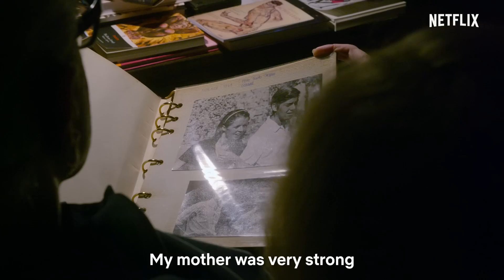Stories Of A Generation | Official Teaser | Netflix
Stories Of A Generation narrates the values of life: from love to pain, from work to dreams. 18 generational stories are enriched with the participation of Pope Francis and Martin Scorsese.